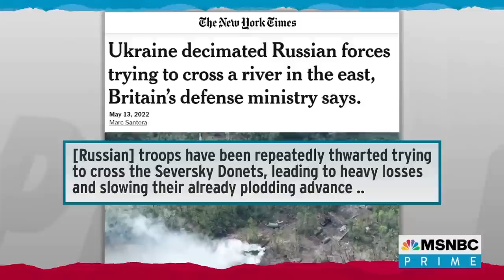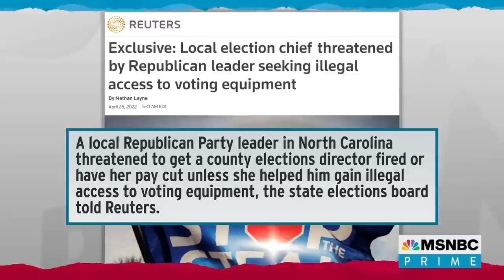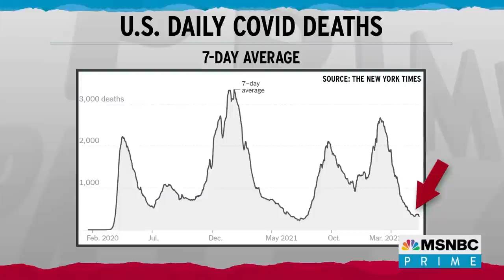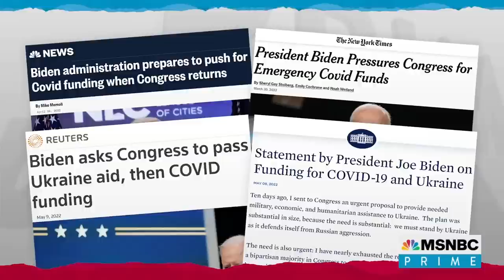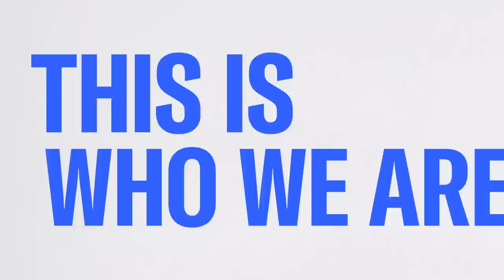Watch MSNBC Prime With Ali Velshi Highlights: May 13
Watch highlights from Friday's MSNBC Prime hour.